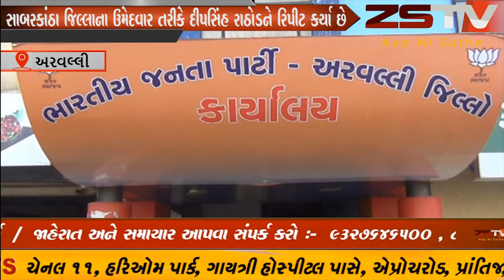અરવલ્લી જિલ્લા ભાજપ દ્વારા તેમનો અભિવાદન સમારોહ યોજાયો ZSTV NEWS...